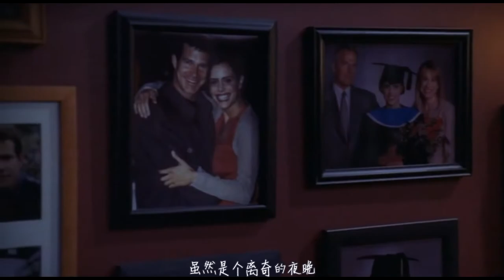女孩家门口出现怪异巴士，司机总是直勾勾地盯着她，她都不敢出门